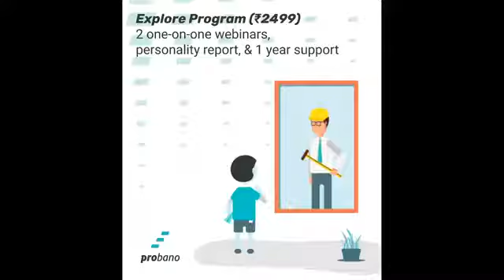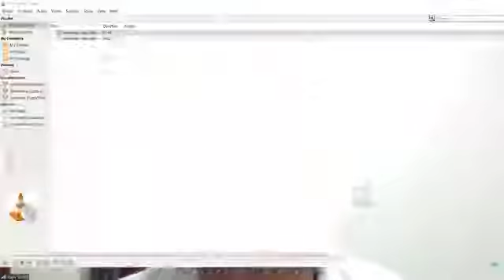ProBano Live Podcast (Day 41) - Rajiv Sodhi - Managing Director and Founder of Nable IT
Our guest for the day Mr. Viswajit Dilip talks about his life as an entrepreneur, why he chose such an innovative field to work upon, and what motivates him to give his best everyday despite of an extremely hectic schedule.

About him:-
Mr. Rajiv is the Managing Director and Founder of Nable IT. Under his leadership the company has experienced significant growth in a very short period of time having large marque customers in USA and India. The company just opened a new office in USA and has executed partnership arrangements with Carnegie Mellon University, USA and the Indian Institute of Technology, Delhi (IIT D).
His company works on developing platforms for Machine Learning and Artificial intelligence especially in Facial Recognition and Predictive Analytics using Deep Neural Networks. It also provides Advisory and Program Management Services in Digital Transformation, Automation and Machine Learning, Operational Efficiency, Product and Services Portfolio and Market Expansion, and Acquisition Integration. He has been consulting for over 15 years across USA, Europe, Asia Pacific and Middle East with organizations such as World Bank, UNDP, Booz Allen, E&Y, BCG and McKinsey on strategic assignments.
He has 38 years of IT experience of which 10 years have been spent in 8 countries overseas.
He is a graduate in Electrical and Electronics Engineering from BITS Pilani and an MBA in Marketing from Western International University. He is also among the first few CQAs from Quality Assurance
Institute, USA. He has been a member of IEEE and American Management Association. He is a Major Donor and Past President of the Rotary Club of New Delhi and an active participant in their work in social development.
where he writes about technology application in businesses.

Concept: In light of the current COVID-19 outbreak and the lockdown that followed, ProBano has started an online podcast where we invite a new guest(s) everyday and draw actionable career advice from his/her journey. You can join this podcast live starting from 25th March 2020 at 6 PM everyday on ProBano's Facebook page.